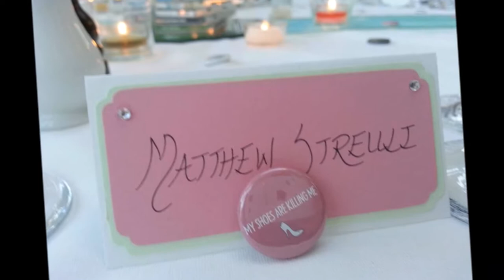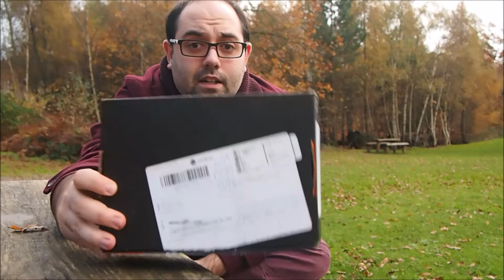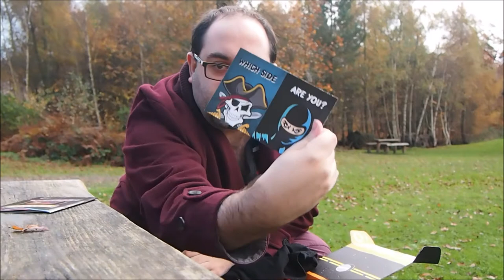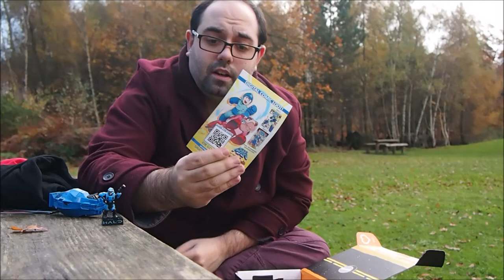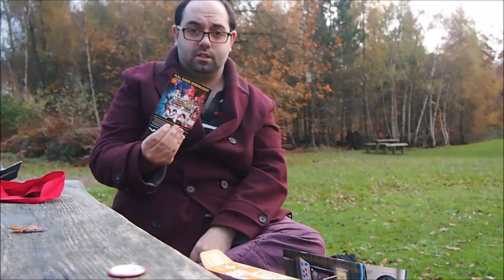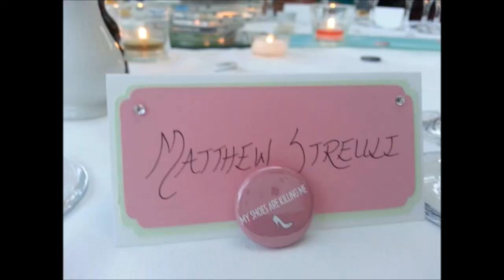LootCrate Nov2014 'Battle' ∞ MATT STREULI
BATTLE! Yes that is our theme. Somehow.
. Lootcrate! Starring music by Thiaz Itch